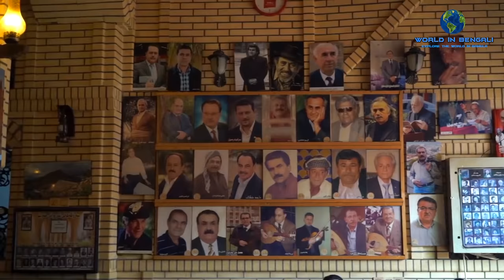ইরাকঃ আধুনিক সভ্যতার জন্মস্থান আজ ধ্বংসস্তূপ ।। All About Iraq in Bengali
বন্ধুরা আজকে আমরা এশিয়া মহাদেশের একটি দেশ ইরাক সম্পর্কে জানবো। এইরকম আরো ভিডিও দেখতে আমাদের চ্যানেলটি ঘুরে আসতে পারেনঃ

সভ্যতার লালনভূমি বলা হয় ইরাককে। এই ইরাকের রয়েছে এক সমৃদ্ধ সাংস্কৃতিক ঐতিহ্য। এই দেশেই গড়ে উঠেছিলো মেসোপটেমিয়া নামক বিশ্বের অন্যতম প্রাচীন সভ্যতা; যা বিশ্ব সভ্যতার বিকাশে গুরুত্বপূর্ণ ভূমিকা রেখেছিল। দেশটি তার কবি-সাহিত্যিক, চিত্রশিল্পী ও স্থাপত্যশিল্পীদের জন্য আরব বিশ্বের মধ্যে অন্যতম মর্যাদার অধিকারী, যাদের অনেকেই ছিল জগত-খ্যাত। হস্তশিল্প, কার্পেট ইত্যাদি উৎপাদনে ইরাকের খ্যাতি রয়েছে বিশ্বব্যাপী।

তাহলে বন্ধুরা চলুন, ইরাক দেশ সম্পর্কে আরো কিছু জানা-অজানা এবং প্রয়োজনীয় তথ্য জেনে নেওয়া যাক।

1.Olexa Kabanov - Wind from the Orient - 4 - Sufi's Ode